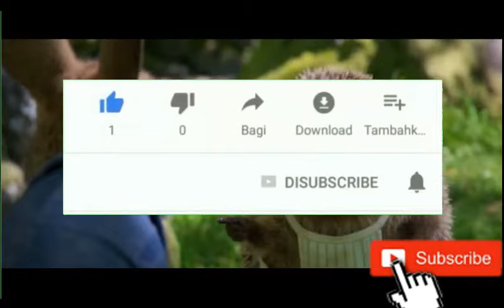Imetafsiriwa Kiswahili na Dj Mack